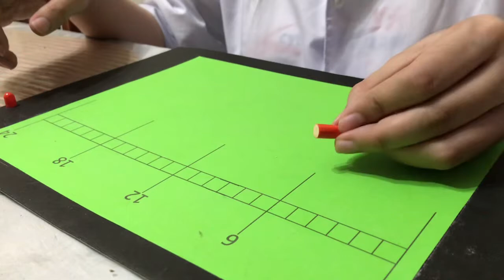How To Fill A Capsule Using Punch Method